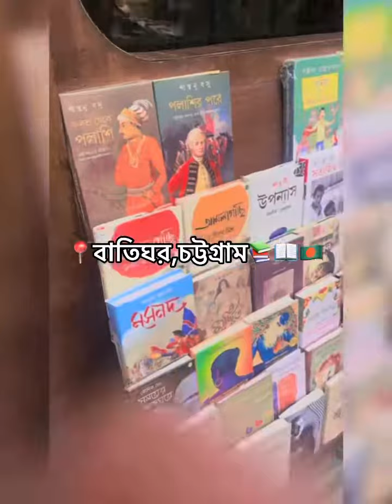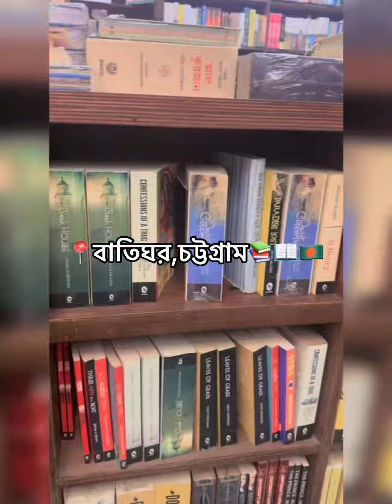বাতিঘর📖📚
Hlw everyone! Hope you all will like it!